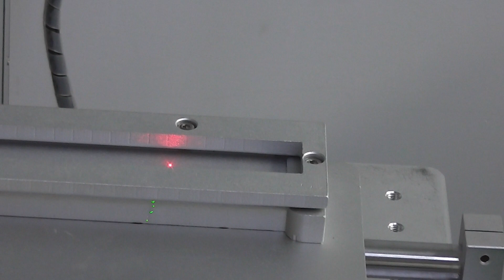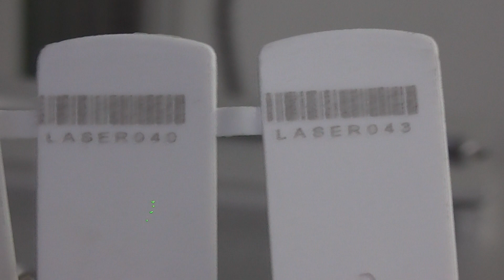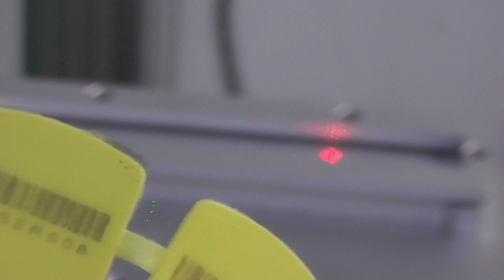Marcar código de barras de seguridad en precinto por la XT máquina marcado láser de fibra